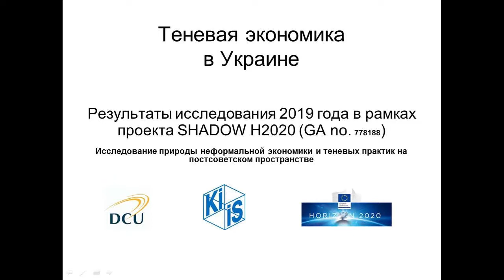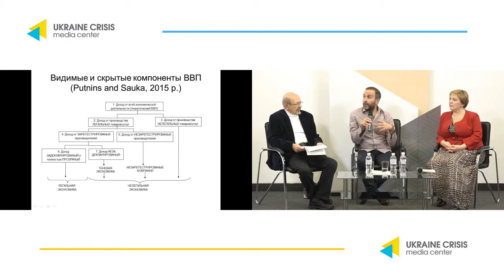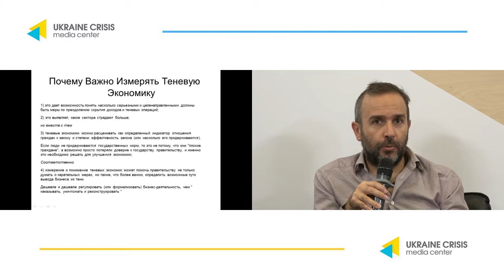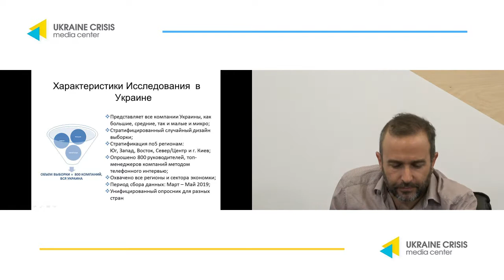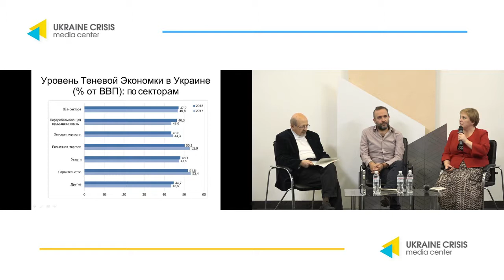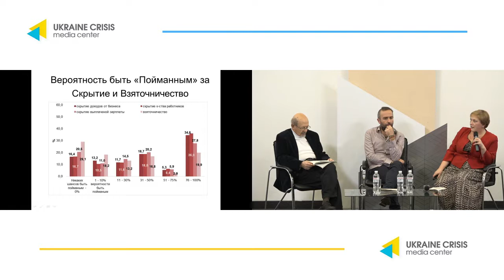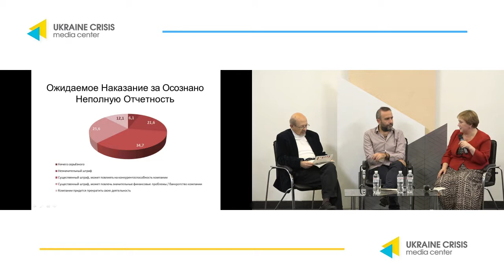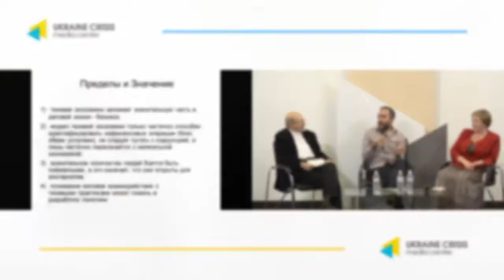Дослідження в сфері тіньової економіки. УКМЦ 11.10.2019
Володимир Паніотто, генеральний директор Київського міжнародного інституту соціології
Абель Полез, старший науковий співробітник Інституту вирішення міжнародних конфліктів та реконструкції
Ольга Лиса, старший науковий співробітник Київського міжнародного інституту соціології